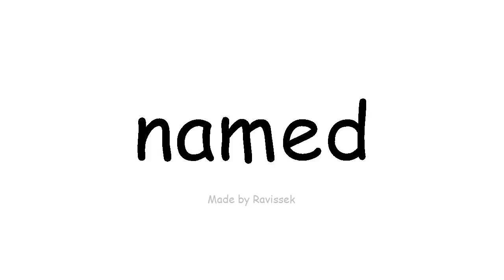ઇંગલિશ જાણો નામ આપવામાં આવ્યું